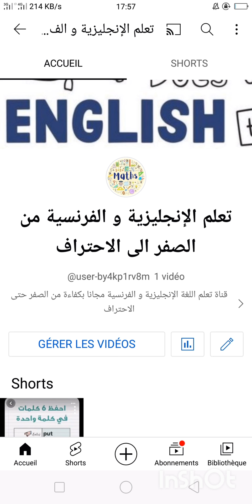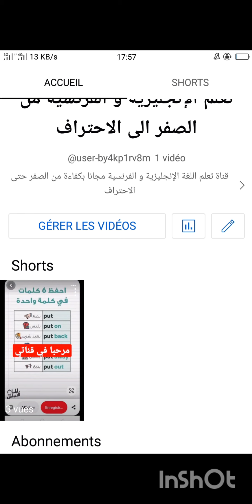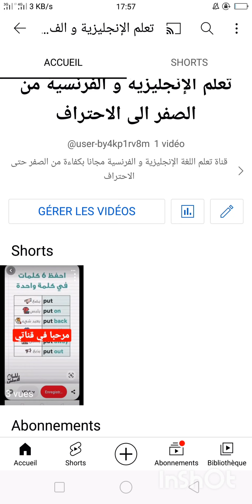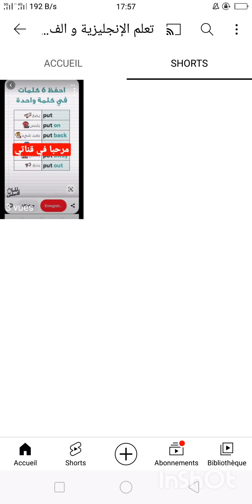باركولي على المولود الجديد في قناتنا التعليمية 😅 قناتنا الجديدة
رابط قناتنا